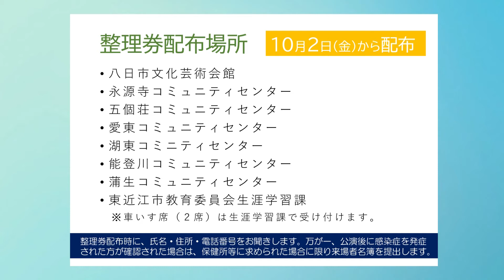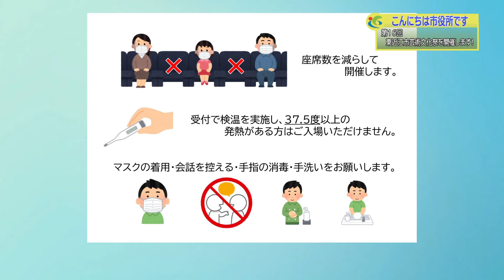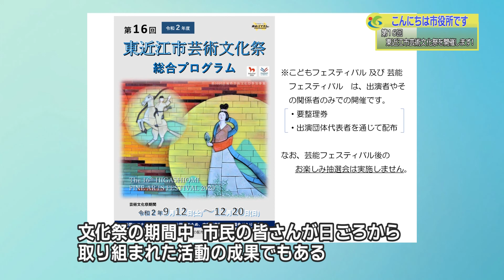『第１６回東近江市芸術文化祭を開催します！』９月２週 生涯学習課